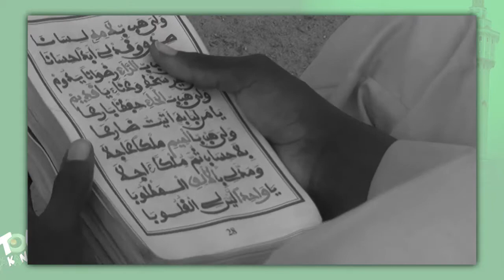Hommage du Khalif Général des Mourides aux deux Martyrs de Touba ca kanam